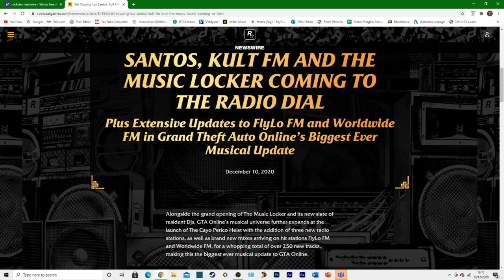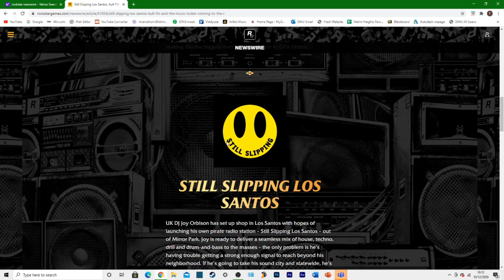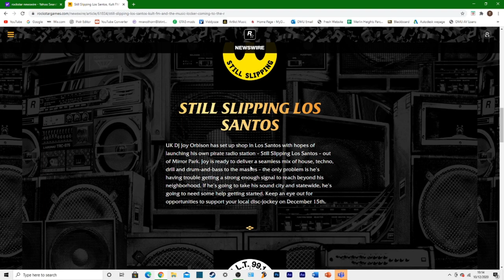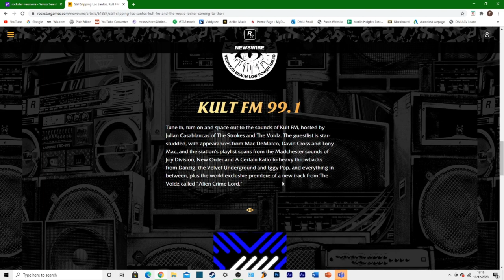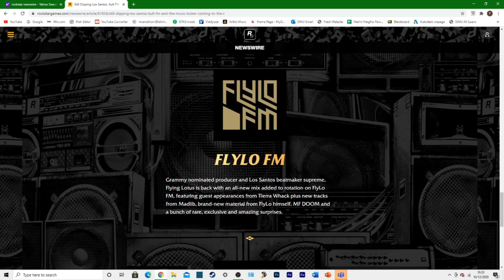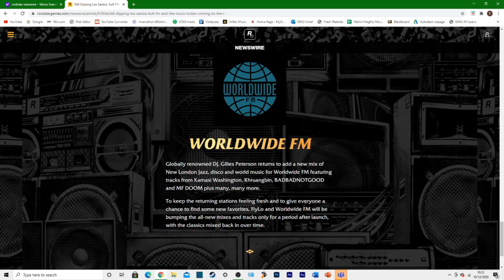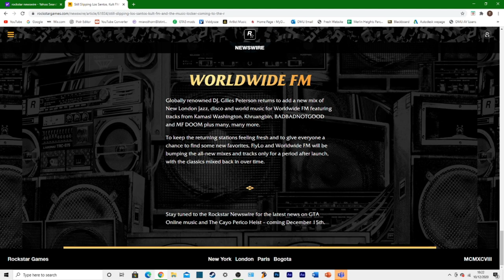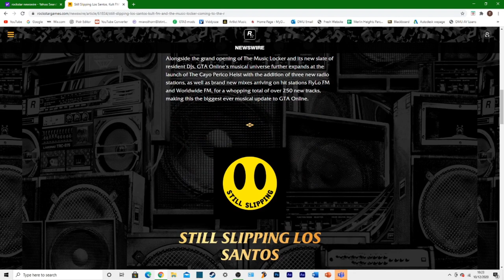GTA Online| 3 New Radio Stations - Still Slipping, K.U.L.T, Music Locker Radio